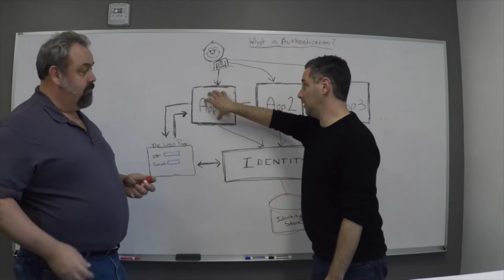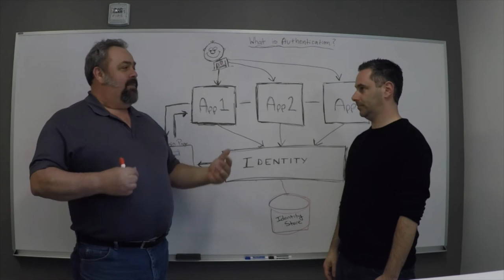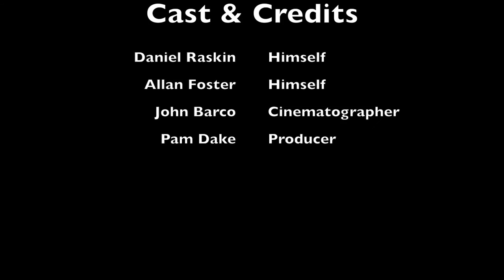What is Authentication? - Intro to Identity Series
The following videos are designed to educate users on the basics of the Identity space and provide an introduction to those that are less well versed in the details.